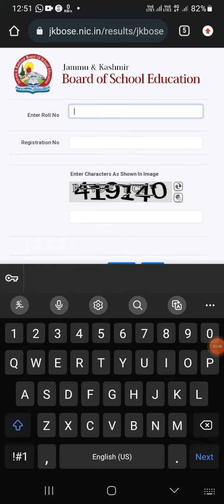jkbose class 11th result declear/How to check result/latest update